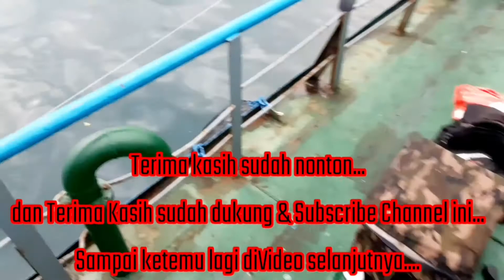MANCING MANIA PROBOLINGGO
Mancing mania malam hari tembus pagi gaes...
Tayangan ini lanjutan dari mancing mania sebelumnya gaes..
Jadi mancing malam tembus pagi...
Semoga terhibur
Salam mancing mania
Salam kenal dari angler probolinggo